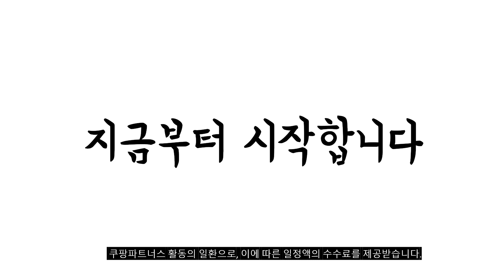2024년 가성비대박 남성골프화 추천순위 TOP10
❤️❤️❤️ 남성골프화 구매 가격 평점 리뷰 정리해 봤어요! ❤️❤️❤️

[00:06]
10위. 풋조이 FLEX XP 골프화 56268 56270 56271 [59,000원]

[00:11]
9위. 남성용 골프 스파이크리스 키높이 가죽 골프화 [58,800원]

[00:17]
8위. 나이키 골프 에어 줌 인피니티 투어 넥스트 [139,000원]

[00:22]
7위. 나이키 인피니티 프로2 남여 골프화 (DM8449) [79,000원]

[00:28]
6위. 아놀드파마 남성 소가죽 다이얼 스파이크리스 보아 골프화 [40,000원]

[00:33]
5위. 아디다스골프 남성용 S2G 보아 골프화 GV94 [100,500원]

[00:39]
4위. 풋조이 남성용 FLOW 스파이크리스 보아 골프화 55430 [149,000원]

[00:44]
3위. 아디다스골프 남성용 라이트 맥스 보아 골프화 GY852 [109,000원]

[00:50]
2위. 아디다스 남성용 트랙션 라이트 보아 골프화 EE9200 [103,800원]

[00:55]
1위. 슈패리 남성 골프화 스파이크리스 스크린 골프 연습화 [39,800원]